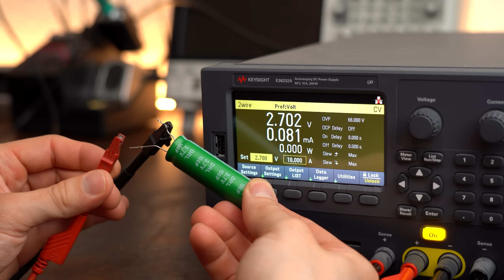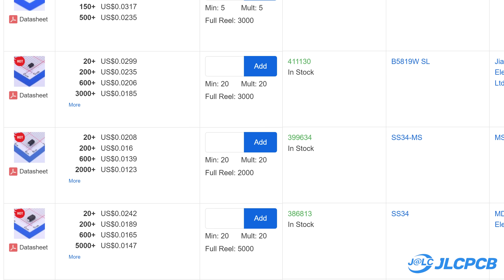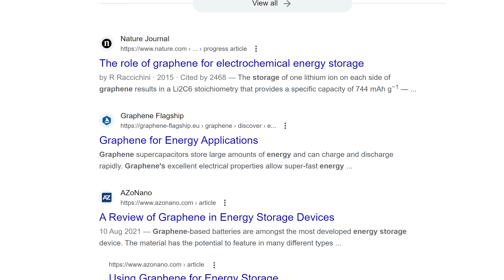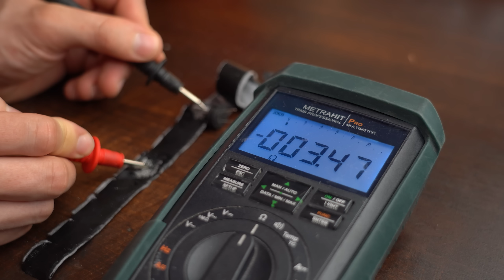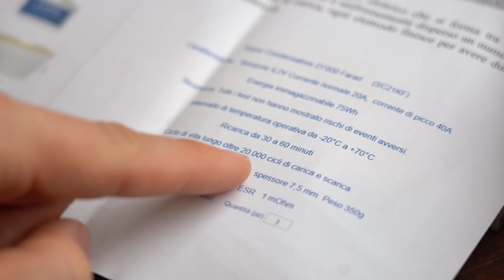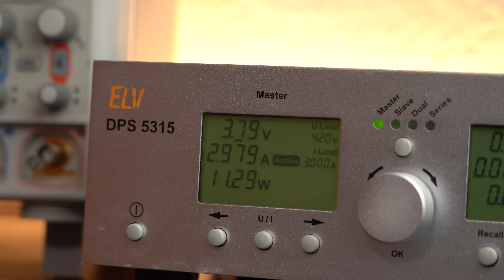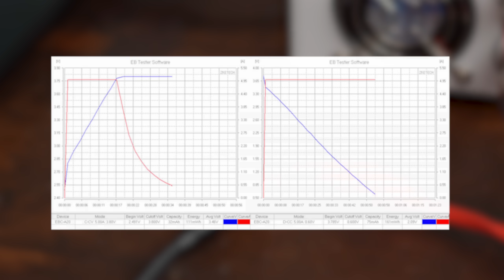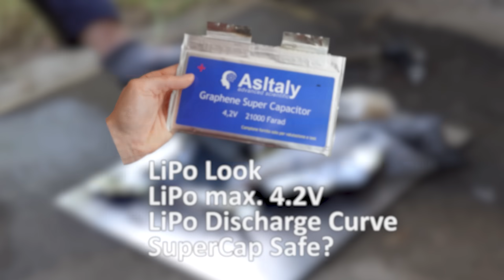Finally a Capacitor that can REPLACE a Battery?!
In this video we will be having a closer look at a Graphene Super Capacitor I found on Ebay. According to its specs it should be able to replace lithium batteries which would be a huge step for energy storage solutions! So the question is whether the Graphene Super Capacitor is real. So in this video we will be doing some tests to find that out and learn about Graphene ;-) Let's get started!

to get professional PCBs for low prices.

0:00 Graphene Super Capacitor?
1:38 Intro
2:19 What is Graphene?
3:12 How does a Super Capacitor work?
5:06 Lithium Battery VS Super Capacitor
6:28 Closer Look at Graphene SuperCap
7:30 Is it Real? Discharge Curve
9:24 Is it Real? Hammering a Nail through it ;-)
10:10 Verdict